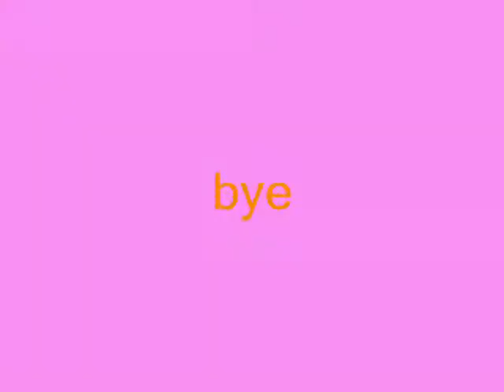Kitten War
Kitten Sing Off